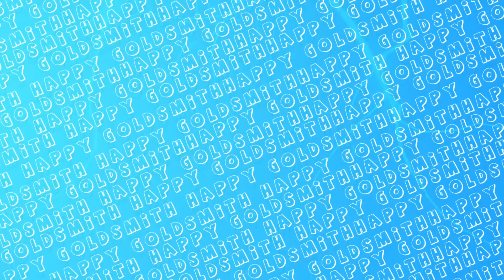Dinosaur Khub Geya || Corn Sillage 🌽 || FS 22 || Happy Goldsmith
★ Partners
★ Top Donator
1. RAMAN VIRK
2. Rajwinder Hans
3. ANSH GAMING

Info about me -
Name - Manpreet Singh
Age - 20
City - Baghapurana (Punjab)

► Gaming PC :
- Processor                      - AMD Ryzen 1600
- Graphic Card                 - RX 570 -4GB
- RAM                                -16 GB Ram ( 8x2 3000mhz )
- MotherBoard                 - Asrock A320